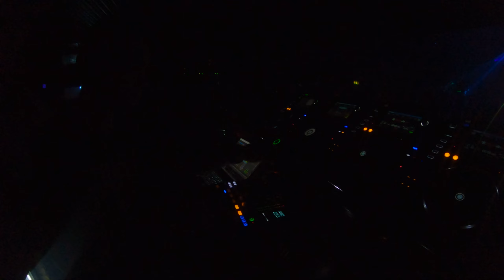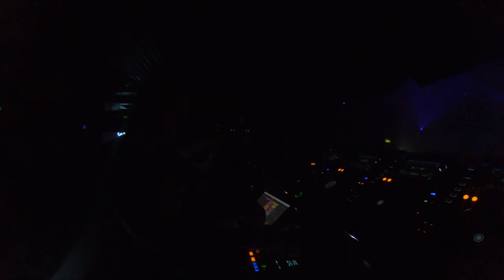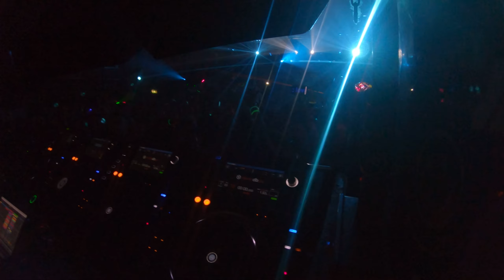Liberation fabric London trance 2/2/2019